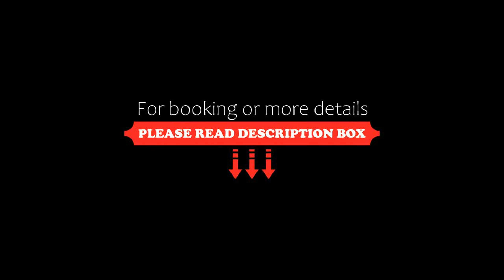Van der Valk Hotel Schiedam, Schiedam, Netherlands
About Property:
Located in Schiedam, 6.8 km from Diergaarde Blijdorp, Van der Valk Hotel Schiedam provides accommodation with a restaurant, free private parking, a fitness centre and a bar. Among the facilities at this property are a 24-hour front desk and room service, along with free WiFi throughout the property. Guests can use the indoor pool and the spa centre, or enjoy city views.
The hotel will provide guests with air-conditioned rooms with a desk, a kettle, a...
Property Type: Hotel
Address: 6 Hargalaan, 3118 JA Schiedam, Netherlands
Searching For
1. Van der Valk Hotel Schiedam - Schiedam - Netherlands
2. Van der Valk Hotel Schiedam - Schiedam - Netherlands Address
3. Van der Valk Hotel Schiedam - Schiedam - Netherlands Rooms
4. Van der Valk Hotel Schiedam - Schiedam - Netherlands Amenities
5. Van der Valk Hotel Schiedam - Schiedam - Netherlands Offers and Deals
Audio Credit:
Track Title: Subway Dreams
Artist: Dan Henig